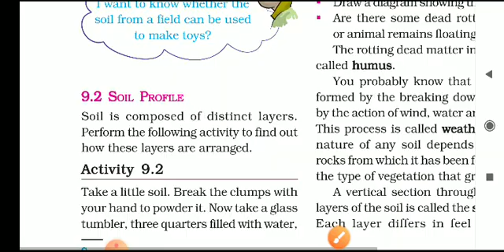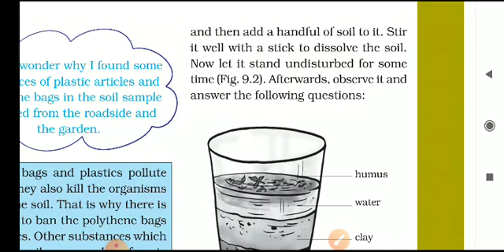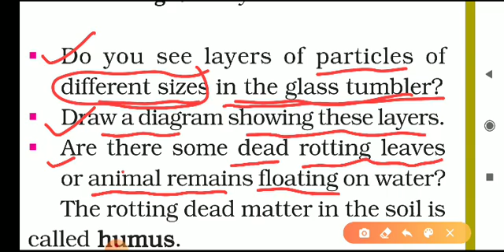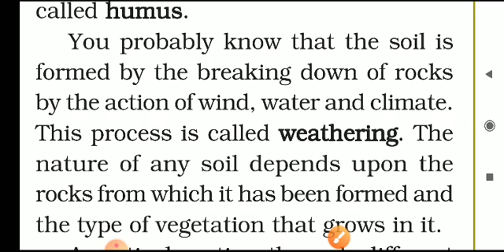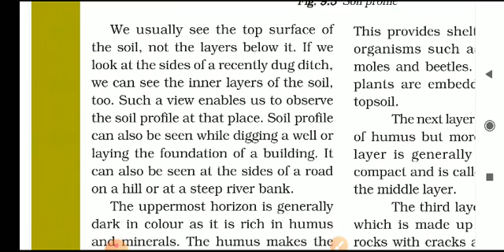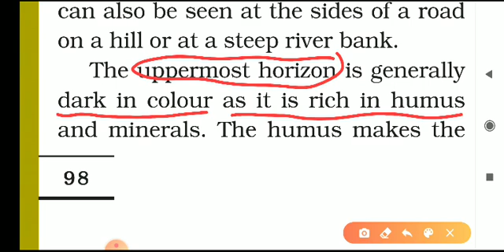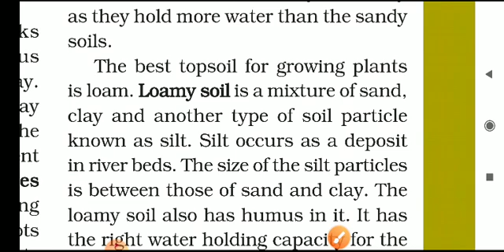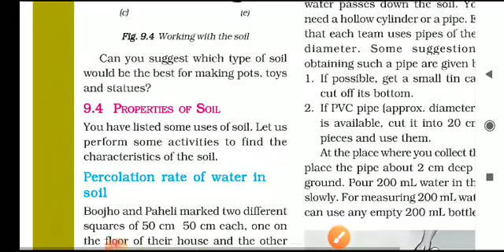Class 7 science chapter 9 :: 9.2 Soil Profile